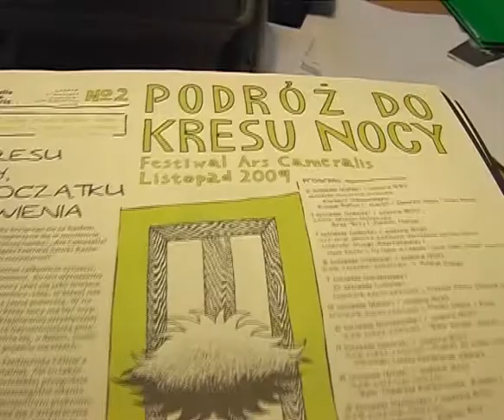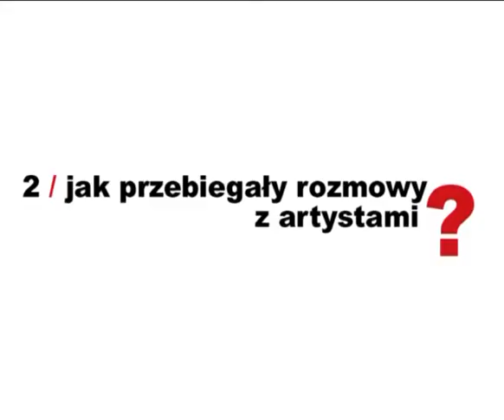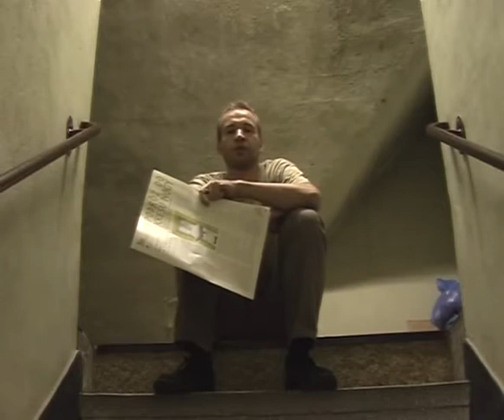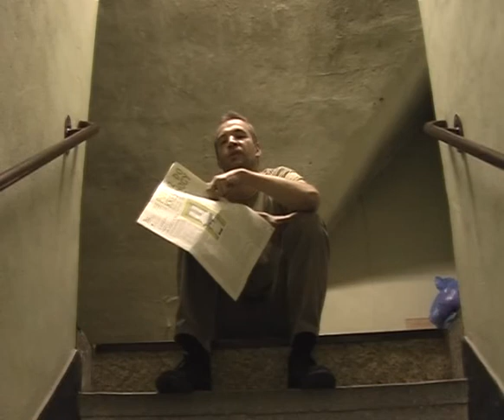Wywiad Bartłomiej Majzel - Ars Cameralis Festiwal 2009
Wywiad z Bartłomiejem Majzlem, współorganizatorem festiwalu Ars Cameralis. W kilku słowach opowiada nam o alternatywnej części festiwalu.